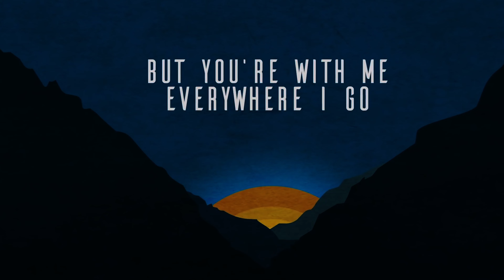Is Eminem Christian??? | EP. 3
Eminem a Christian Artist? Should we sing Ocean’s? Coby and Joseph discuss some of the biggest hot takes this week.

Part of the NRT Podcast Network

00:00 - Introduction
00:26 - Updates on Life
09:30 - Show & Tell
14:35 - Guess What's Happening in CCM
33:36 - Sad Songs with Joseph
36:08 - Q&A